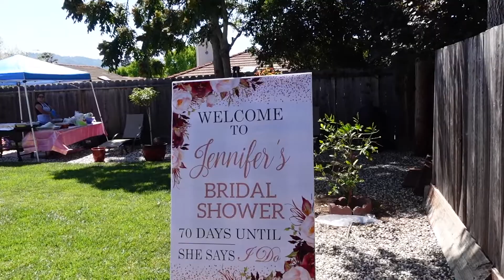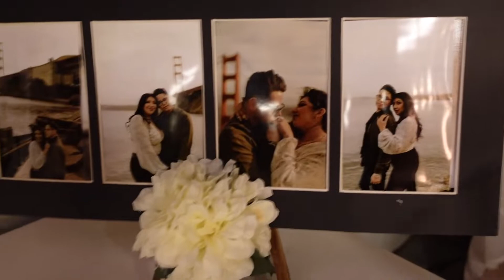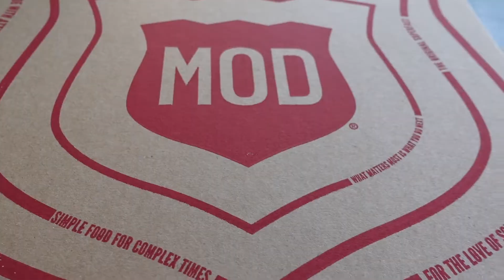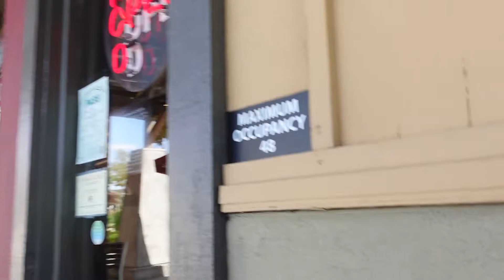We surprised her w/ a STRIPPER 😁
My Bff is getting MARRIED 🤍 AND I am blessed to be her Maid Of Honor!!
Hope you enjoyed todays vlog. It has been such a crazy and busy year.